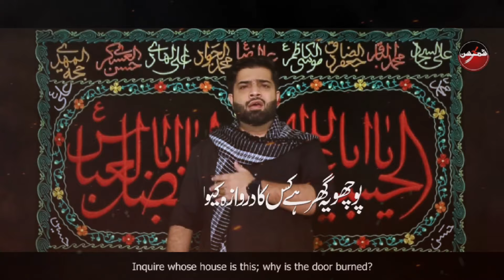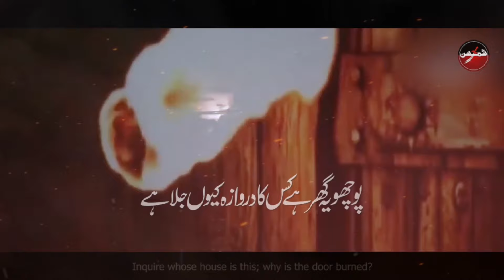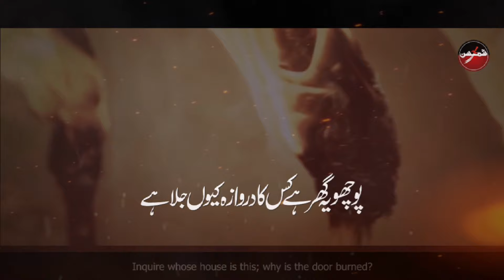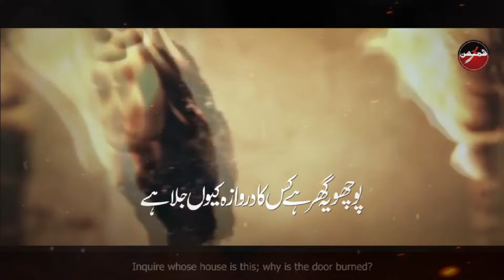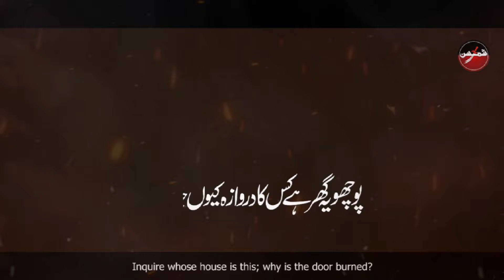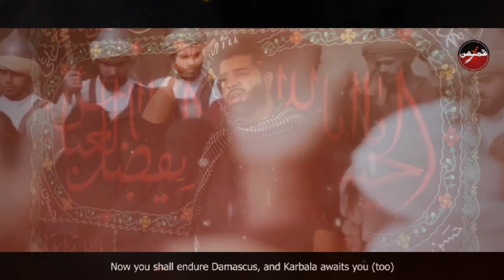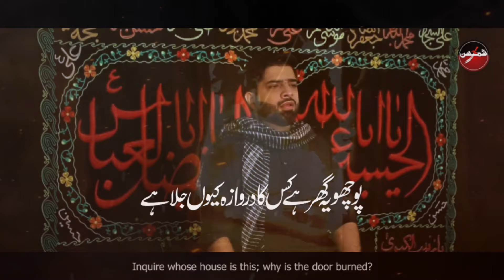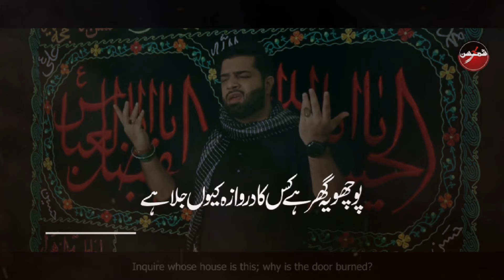Ayam e Fatimiya Noha 2022 | Darwaza Kyoun Jala Hai | Shams Ul Hassan Noha 2022 | New Noha 2022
Kalam | Darwaza Kyoun Jala Hai
Recited By | Shams Ul Hassan
Poetry | Fakhira Batool Naqvi
Composition | Imran Abbas Sahar
Audio | Soul Records
Mix & Master | Soul Records
Video | Soul Records
Creatives | ZEKY_DESIGN

Official Facebook Page ➜   / shamshassan
Official YouTube ➜    / shamshassan
Official Instagram ➜  shamshassanofficial
Spotify ➜ Shams Ul Hassan
Apple ID ➜ Shams Ul Hassan
Itunes ➜Shams Ul Hassan

(نوحہ)
پوچھو یہ گھر ھے کس کا ، دروازہ کیوں جلا ھے ؟
زہرا ص کی یہ لحد ھے، چادر ھے نہ دیا ھے
آب آگ لے کے در پر آئے ہو کس لیے تم ؟
تم نے فدک کو چھینا، زہرا ص نے دے دیا ھے
توحید کا یہ گھر  ھے، دروازہ مت گراو
یہ ھے بقاء نبی کی ، جنت کی مالکہ ھے
محسن ص شہید کر کے، مادر کو مار ڈالا 😭
اُمت نے یہ نہ سوچا ، زخمی ھے، سیدہ ھے
دیکھو رسن علی ص کی گردن میں کس لیے ھے؟
توہینِ مصطفی' ص کا آغاز ہو چکا ھے
دربار مصطفی' ص کا، اور سیدہ کھڑی ھے
اُمِ ابیھا ھے یہ ، تطہیرِ کبریا ھے
رو رو کے بیٹیوں سے کہتی ھے آج زہرا ص
اب شام دیکھنی ھے ،درپیش کربلا ھے
جس کے لیے محمد ص چادر بچھا رہے ہیں
تم نے کبھی یہ سوچا یہ کون فاطمہ ص ھے؟
نوحے بتول* لکھے اور کربلا بھی جائے
ہر ماتمی کے دل کی آواز کربلا ھے
(شاعرہ اہلیبیت فاخرہ بتول نقوی)

All Rights are reserved with Shams Ul Hassan, We don't allow anyone to upload or use our content on any Website or Social Media platforms without our permission.

Copyright prohibited ⓒ - ShamsUlHassan